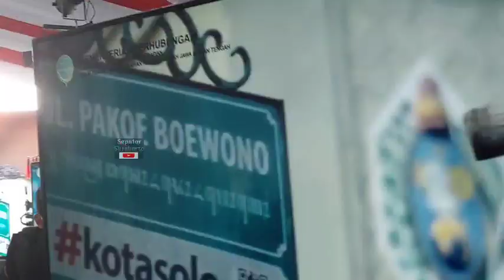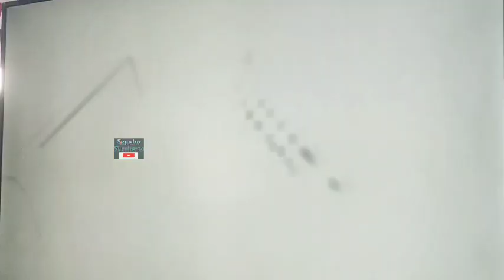Lihat Maket Tiga Dimensi Mega Proyek Rel Layang Program Gibran, Ganjar Sampai Membungkukkan Badan